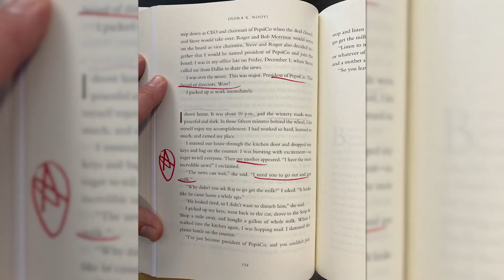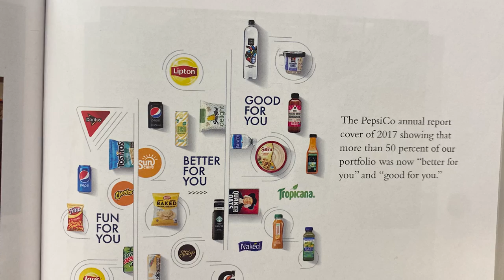Indra Nooyi: My Life In Full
Michael is joined by one of the world’s most successful businesswoman - Indra Nooyi, the former Chairman and CEO of PepsiCo -  who just published her memoir, “My Life in Full: Work, Family, and Our Future”.  The conversation unexpectedly began with a discussion of who had the better take on “Stairway to Heaven”, Led Zeppelin or Heart…and it got even more interesting thereafter.